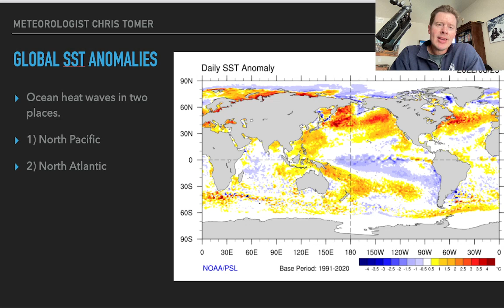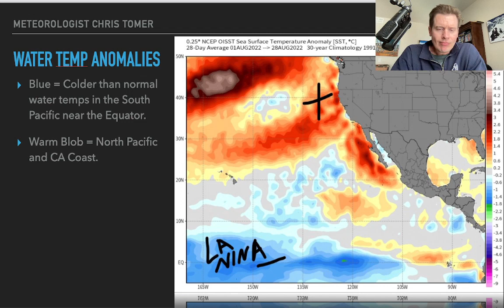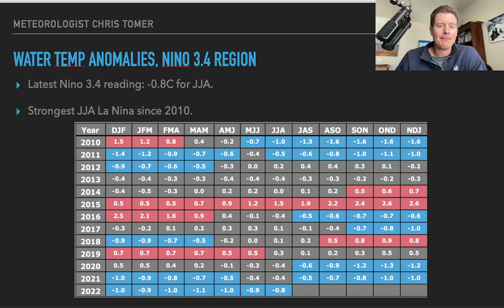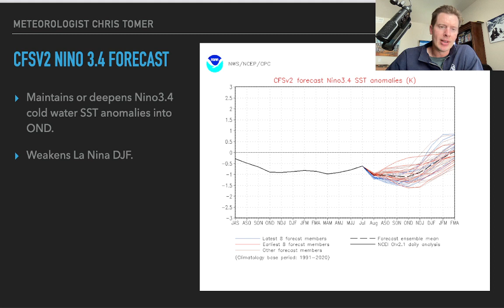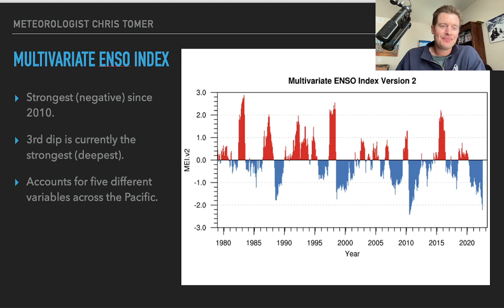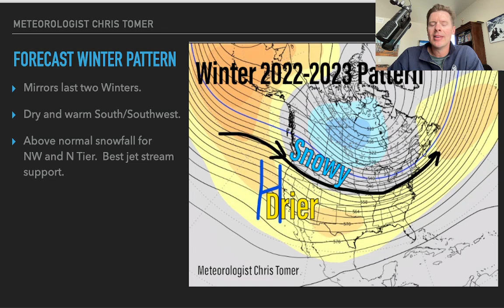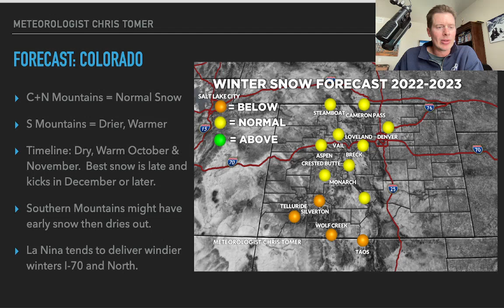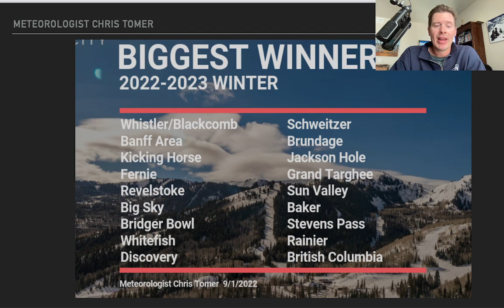Winter Forecast 2022-2023, Meteorologist Chris Tomer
My forecast for the upcoming Fall and Winter focusing on skiing, ENSO, patterns, and SST's.